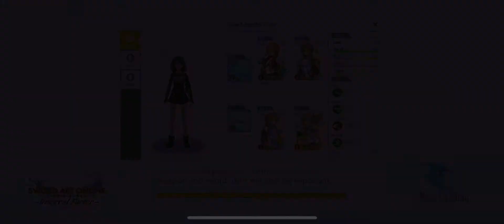SAOIF Asura Int with The Killers